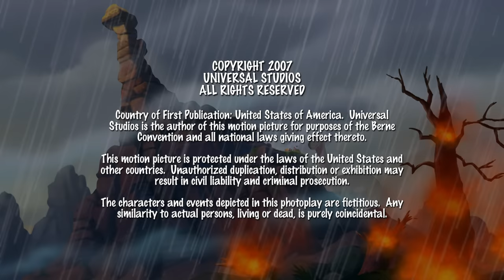Auf Wiedersehen Rotklaue | In Einem Land Vor Unserer Zeit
Das letzte Mal, dass die Dinosaurier Rotklaue sehen!